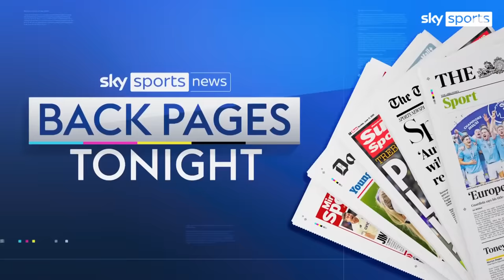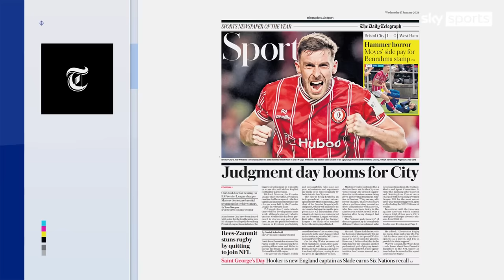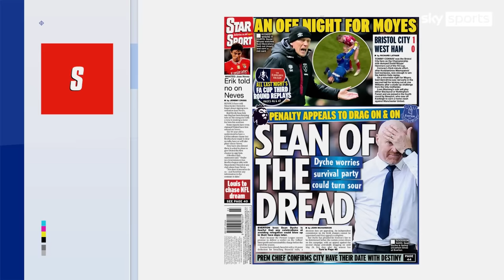Date set for Man City's 115 alleged breaches - but not revealed | Back Pages Tonight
Premier League chief executive Richard Masters says a date has been set for Manchester City's hearing over 115 alleged breaches of the league's financial rules, but would not reveal when.

According to the Premier League, Man City, who were charged in February 2023, allegedly broke the rules over nine seasons between 2009 and 2018, during which time they won the league title three times.

Everton and Nottingham Forest were charged with breaching Premier League Profitability and Sustainability Rules earlier this week - and Everton were deducted 10 points in November for the same offence.

Jason Burt and Miguel Delaney discussed this story as part of 'Back Pages Tonight'